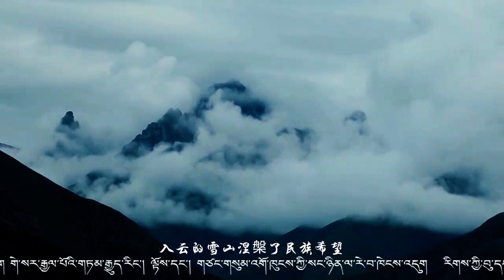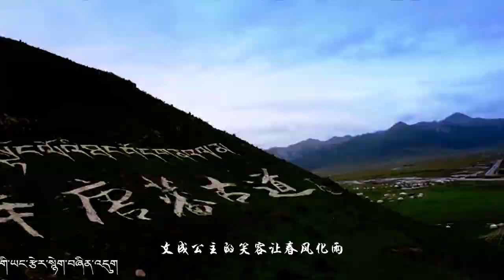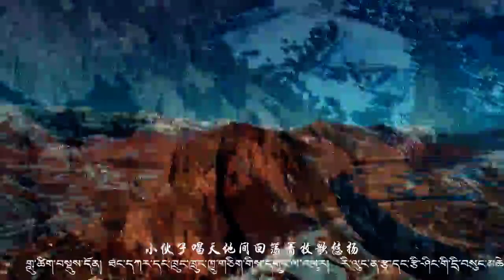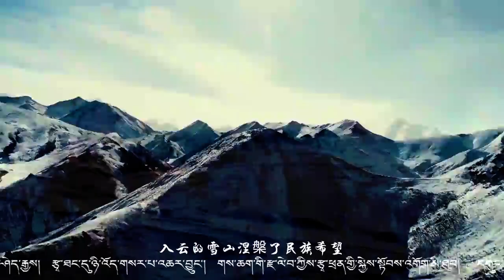[Special Episode of Kangba Gala དགའ་སྤྲོའི་ཕོ་ཉ།] - Driwang Samdrup II